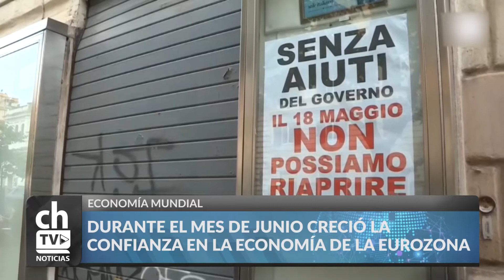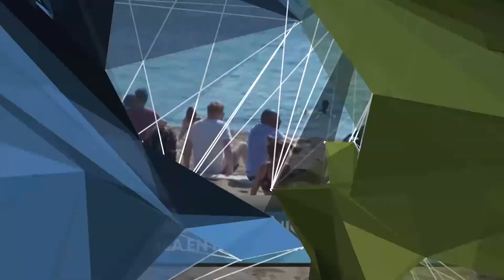DURANTE EL MES DE JUNIO CRECIÓ LA CONFIANZA EN LA ECONOMÍA DE LA EUROZONA